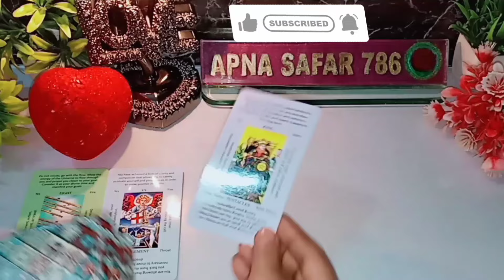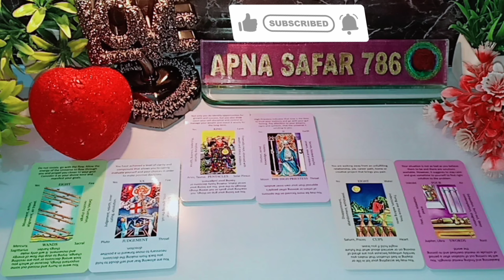CURRENT FEELINGS Tarot apnasafar786 currentfeelings thought WO KYA SOCH RAHE TAROT CARD READING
CURRENT FEELINGS Tarot apnasafar786 currentfeelings thought WO KYA SOCH RAHE HAI? TAROT CARD READING TIMELESS TODAY NEW LATEST VIDEO @Apnasafar786

NOTE: THESE READINGS ARE GENERAL, SO THEY MAY OR MAY NOT RESONATE WITH EVERYONE. SO DON'T TAKE ANY DECISIONS BASED ON THEM, JUST TAKE THEM AS ENTERTAINMENT.